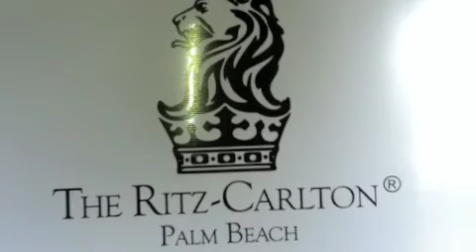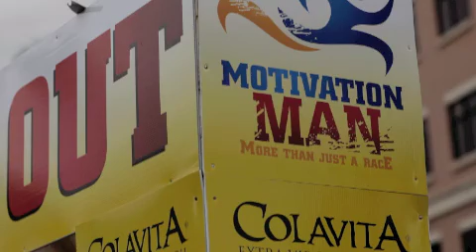MOTIVATION MAN MORE THAN JUST A RACE Mobile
THE COLAVITA MOTIVATION MAN 2012